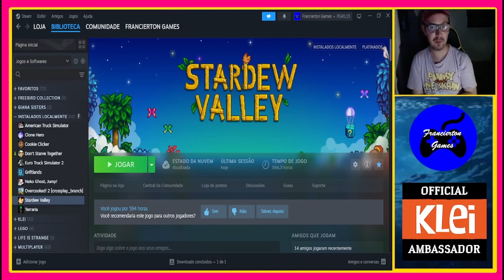Stardew Valley Expanded #32 - Competição Anual da Truta, Estátua das Bençãos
E seguindo com a nossa série do Expanded no 1.6, vou mostrar um pouco sobre o novo Mini Evento que tem no jogo que é a Competição Anual da Truta, evento opcional e que não te impede de fazer as demais coisas do jogo, além disso farei uma caça aos livros, irei mostrar dicas de pontos de habilidades e finalizar explicando a função da Estátua das Bençãos.